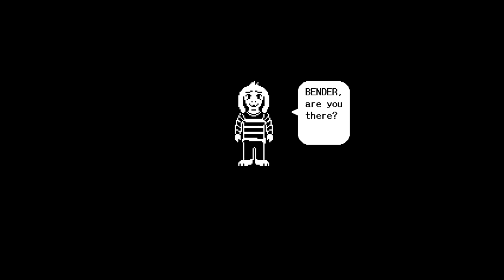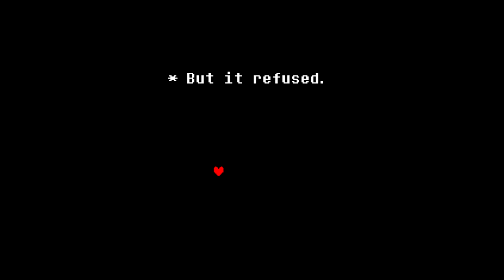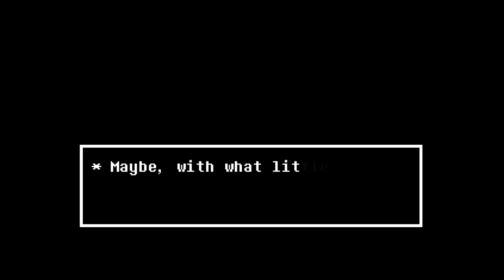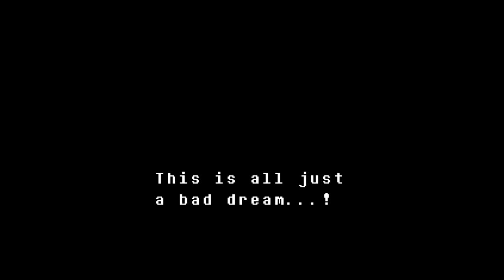Undertale Part 20 - The Final Fight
The title says it all. This is the final fight in the game. The canon final boss. All that's left is to go back and talk to people and then we're done with the pacifist route.